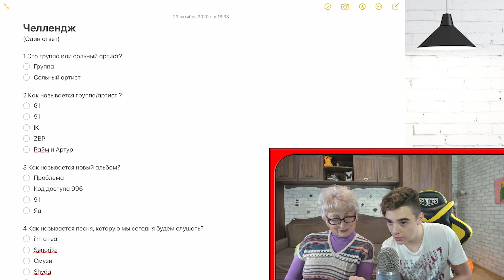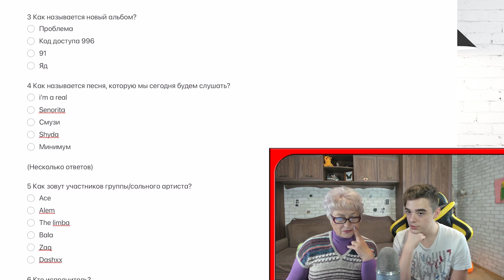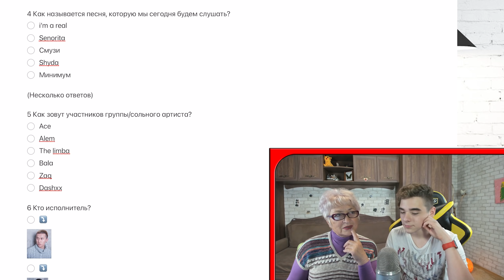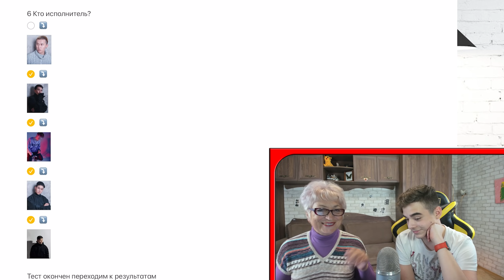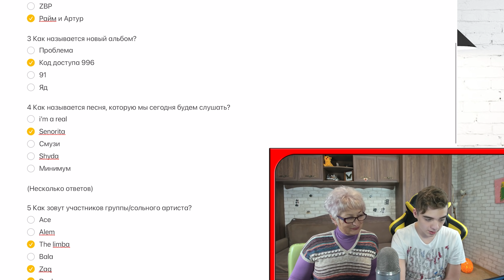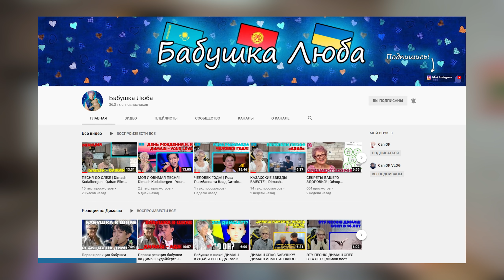БАБУШКА В ШОКЕ ОТ NINETY ONE - SENORITA | Реакция бабушки на 91 | Q-POP Реакция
Друзья, всем привет! Сегодня мы с Бабушка Люба посмотрим NINETY ONE - SENORITA. 91! Q-POP Реакция. Будет очень круто и интересно. Это невероятна крутая группа из Казахстана. Это камбэк! Начинаем! Поееехали!
Разверни ↓↓↓
Различные ссылки:
●Реклама | Сотрудницество (Писать в ЛС).
Канал → "CaniOK VLOG"
Канал → "Бабушка Люба"
Всем привет, сегодня мы посмотрим:
NINETY ONE - SENORITA (TEKKETEKKE) [Official M/V]
NINETY ONE - SEÑORITA [M/V Teaser]
БАБУШКА В ШОКЕ ОТ NINETY ONE - SENORITA
БАБУШКА В ШОКЕ
91 SENORITA
NINETY ONE Реакция
Реакция на NINETY ONE
Реакция на 91
91 Реакция
91
Сеньйорита
SEÑORITA
Tekketekke
Oinamaqo
Shyda
Nice Weather
Taboo (feat. Ирина Кайратовна)
Q-pop
K-pop
pop
Казахстан
Казахи
Поп
кью-поп
Q-POP Реакции
Найтиуан
НантиОне
НайнтиУан
Q-POP Реакция
POP Реакция